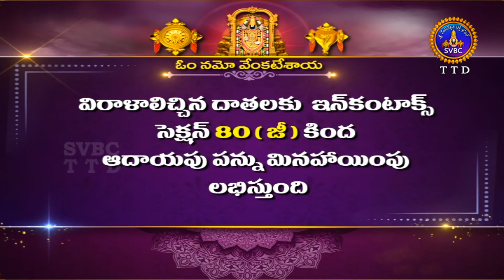Sri Venkateswara Swamy Vaibhavotsavalu || Unjal Seva || Nellore || 17-08-2022 || SVBC TTD